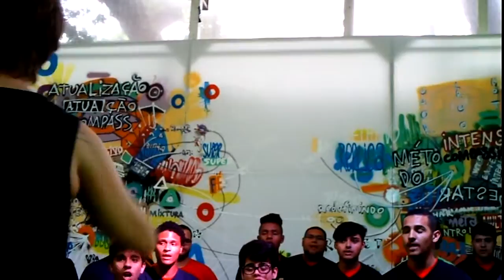Coral Juvenil do Guri Santa Marcelina 3/4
Apresentação do dia 03/10/2015 na Fundação Ema Klabin.